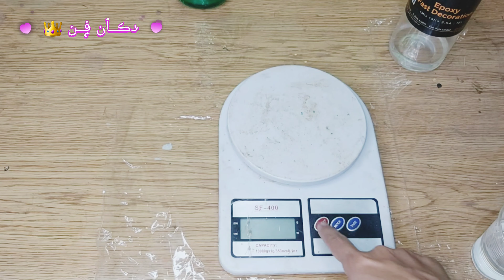تعليم الريزن من الصفر للمبتدئين مقابض للصواني التقديم من الريزن Resin handles for trays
ريزن اعاده_تدوير الأشياء باستخدام الايبوكسي او الريزين والورد المجفف
قناتي تكبر بيكم اصحابي يمكنكم ايضا الاستعانه بالفيديوهات الاخري لاعاده تدوير اي صنيه قديمه 😍😍

اعاده تدوير صينيه قديمه باستخدام الريزن والورد المجفف 👇

الفرق بين الريزن الكوري فاست ديكوريشن وكاست ديكوريشن والكيمابوكسي 150
ميداليات ايبوكسي باستخدام الصور الفوتوغرافيه
صينيه ايبوكسي رائعه بخطوات بسيطه